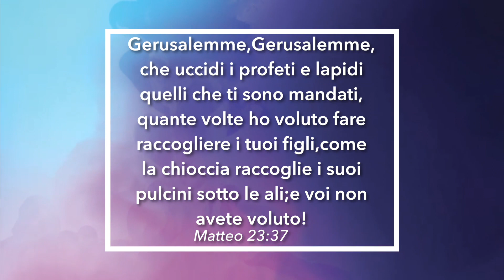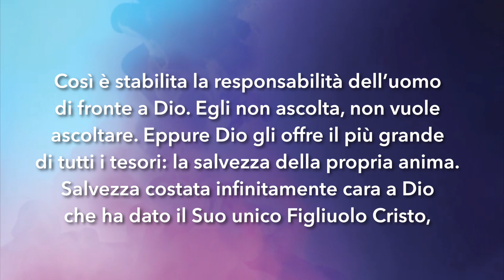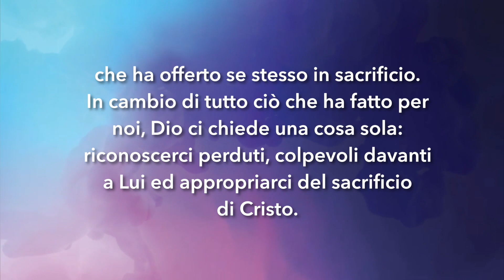Meditazione Calendario"Parole di Vita" del 5 novembre 2019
Gerusalemme, Gerusalemme, che uccidi i profeti e lapidi quelli che ti sono mandati, quante volte ho voluto raccogliere i tuoi  gli, come la chioccia raccoglie i suoi pulcini sotto le ali; e voi non avete voluto!
Matteo 23:37